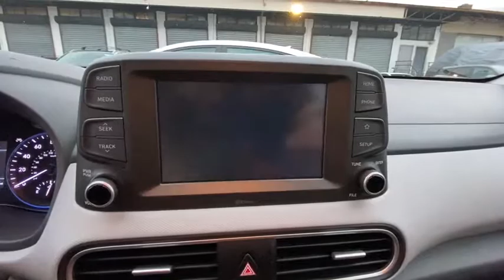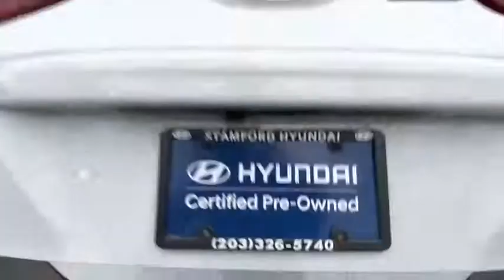2020 Hyundai Kona Stamford, Greenwich, Norwalk, Darien, Fairfield, CT U6166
Chalk White Used 2020 Hyundai Kona available in Stamford, Connecticut at Stamford Hyundai. Servicing the Greenwich, Norwalk, Darien, Fairfield, CT area.
2020 Hyundai Kona SE Auto AWD - Stock#: U6166 - VIN#: KM8K1CAA2LU415182

Stamford Hyundai
85 Magee Ave

Hyundai Certified, Excellent Condition, CARFAX 1-Owner. FUEL EFFICIENT 30 MPG Hwy/26 MPG City! Apple CarPlay, Bluetooth, Smart Device Integration, Brake Actuated Limited Slip Differential, Lane Keeping Assist, Alloy Wheels READ MORE!br /br /KEY FEATURES INCLUDEbr /All Wheel Drive, Back-Up Camera, iPod/MP3 Input, Bluetooth, Aluminum Wheels, Apple CarPlay, Smart Device Integration, Lane Keeping Assist, Brake Actuated Limited Slip Differential Rear Spoiler, MP3 Player, Keyless Entry, Steering Wheel Controls, Child Safety Locks. br /br /OPTION PACKAGESbr /OPTION GROUP 01. Serviced here, Local Trade-In, Financing Available br /br /BUY WITH CONFIDENCEbr /173-point mechanical, safety and appearance inspection by Hyundai-certified technicians, Rental car reimbursement provided during covered repairs, 10-Year/ 100,000 mile Powertrain Limited Warranty, 10-Year/ 100,000 mile Powertrain Limited Warranty, Certified Pre-owned vehicles carry the remainder of 5-year/60,000-mile New Vehicle Limited Warranty, Roadside Assistance includes towing, jump starts, tire service, lockout service and fuel delivery, Complimentary 24/7/365 roadside assistance is provided for 10 years/Unlimited Mileage, 3-Month of No-Charge SiriusXM Satellite Radio All-Access Trial br /br /VISIT US TODAYbr /Stamford Hyundai is a digital, interactive dealership that is the Hyundai Eastern Region #1 service satisfaction Hyundai Dealer in the district two years running. We believe in transparency for our clients and feel that when our customers are educated about their purchase from availability, total brand value and finance options it is easy to say Yes to Hyundai. Combine this with our exceptional customer service and convenient online purchase process; it is easy to say Yes to Stamford Hyundai! br /br / Horsepower calculations based on trim engine configuration. Fuel economy calculations based on original manufacturer data for trim engine configuration. Please confirm the accuracy of the included equipment by calling us prior to purchase. br /